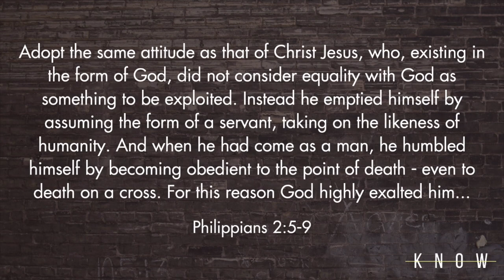Message 10.8.2023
"So That You May Know: Jesus in the Gospel of Luke"
Luke 14:1-24